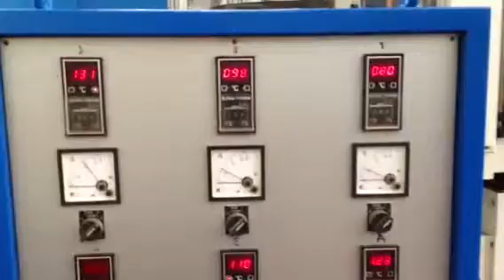AMUT Plastic services test pour gommes OK